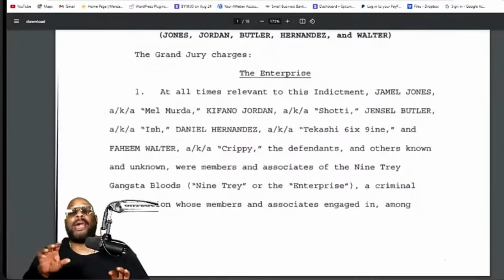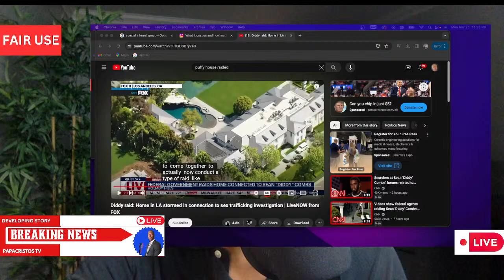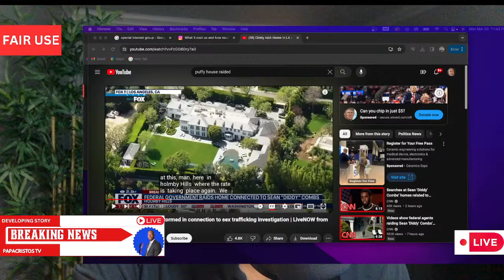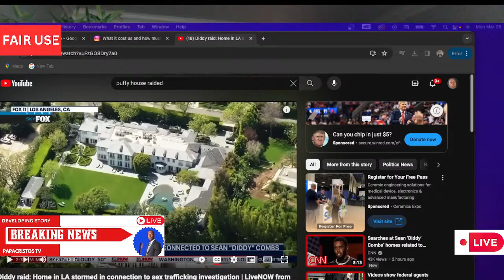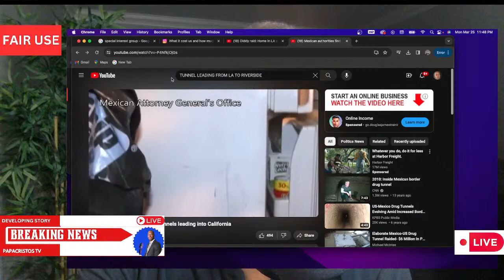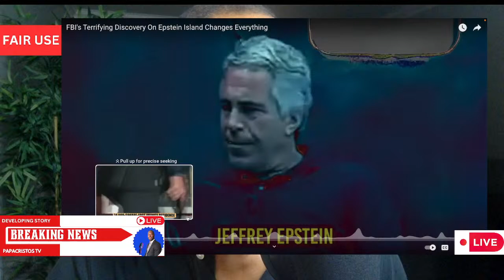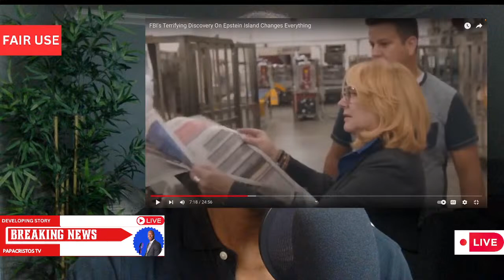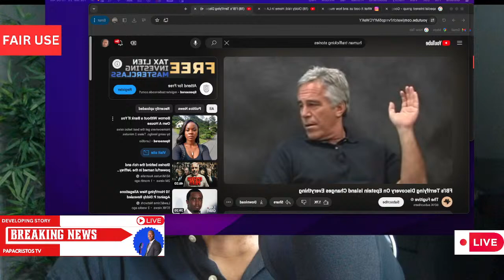PAPACRISTOS TV: PUFFY HOUSE RAIDED.